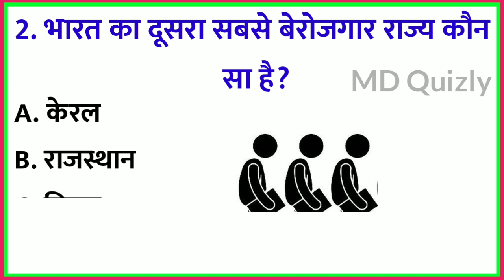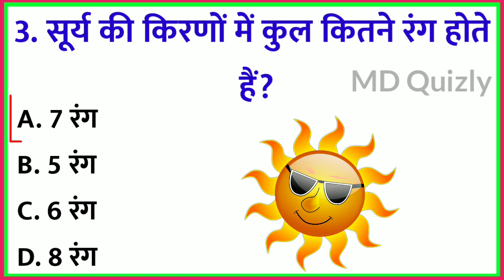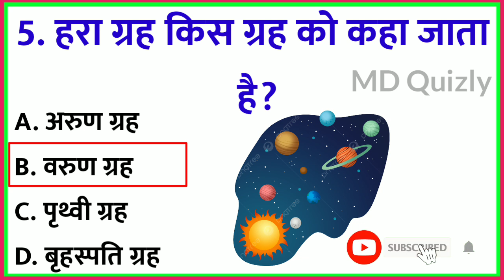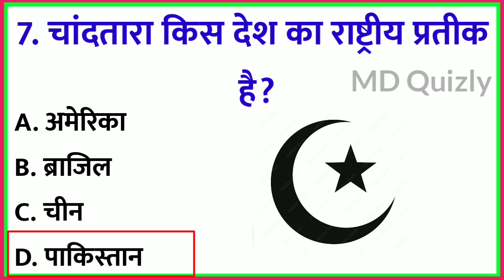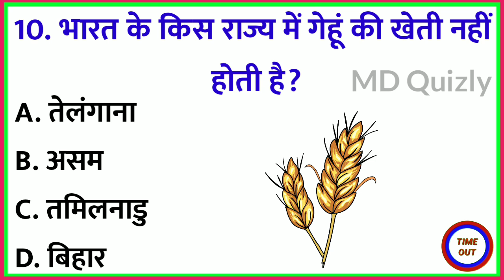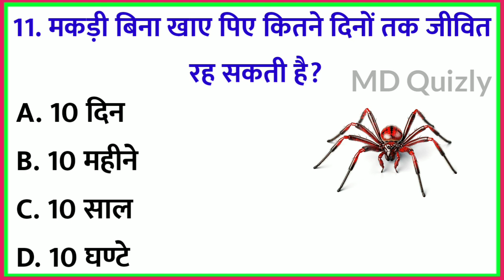GK Question || GK In Hindi || GK Question and Answer || GK Quiz || MD QUIZLY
Your Queries 👇👇
1. GK
2. General Knowledge
3. Important GK Questions and answer for 4. Competitive Exams
5. Quiz Test
6. br gk study
7. Important gk
8. Quiz test
9. competitive quiz
10. competitive general knowledge
11. GK in Hindi
12. general knowledge quiz
13. quiz questions
14. general knowledge questions
15. gk quiz
16. general knowledge questions with answers
17. gk question in hindi
18. GK Question Answer
19. India GK
20. hindi gk
21. samanya gyan
22. gk questions
23. india gk in hindi
24. 2022 gk questions and answers
25. lucent gk
26. lucent gk
27. lucent gk in hindi video
28. lucent GK in hindi
29. lucent geography in hindi
30. lucent geography
31. geography gk question
32. geography gk in hindi
33. lucent 1000 question
34. lucent 1000 prashn
35. lucent gk ka nichod
36. lucent gk important question
37. lucent gk important question in hindi
38. lucent gk important topics
39. lucent ka nichod science
40. lucent for ssc cgl
41. lucent for ssc
42. lucent for railway
43. geography gk
44. lucent mcq
45. lucent mcq in hindi
46. lucent book gk
47. gk
48. gk questions and answers
49. gk question
50. general knowledge
51. br gk study
52. gk questions
53. g k
54. general knowledge question
55. g k questions and answers
56. gk ke question
57. question
58. general knowledge questions and answers
59. samanya gyan
60. g.k questions in hindi
61. gk question answer
62. sarkarinaukarigk​​​​​​​​​​​
63. gk ke sawal
64. knowledge
65. question answer
66. general knowledge questions
67. gk knowledge
68. जनरल नॉलेज
69. जीके
70. gk quiz
71. g.k
72. gk ka question
73. ips question and answer
74. gk
75. gk question
76. gk afroz
77. gk questions
78. gktoday
79.gk tricks
80. gk study adda
81. gk video
82. gk live
83. gk by kumar Gaurav sir
84. gk by khan sir
85. gk today current affairs
86. question
87. सामान्य ज्ञान
88. general knowledge ke question
89. gk knowledge
90. gk dijiye
91. general class
92. general knowledge ki video in hindi
93. general knowledge gk
94. general knowledge questions and answers
95. General knowledge video
96. General knowledge 2023
97. general knowledge for kids
98. general knowledge quiz
99. general knowledge ke question
100. BRGKSTUDY​​​​​
101. GK
102. gk question
103. gk questions and answers
104. general knowledge
105. g k
106. g k questions and answers
107. general knowledge questions and answers
108. gk question answer
109. g.k
110. question answer
111. question
112. जीके
113. gk
114. g.k questions in hindi
115. general knowledge questions
116. knowledge
117. general knowledge question
118. g. k
119. quiz
120. g k question
121. BR GK STUDY
122. Br Gk Study
123. BRGKSTUDY
124. gk gs
125. gk ke sawal
126. gk ka question
127. जीके क्वेश्चन
128. gk 2020
129. gk 2021
130. gk 2022
131. gk 2023
132. बीआर जीके स्टडी
133. g.k. question with answer
134. answer
135. lucent gk
136. GK 2021
137. GK 2022
138. GK 2023
139. g,k
140. जीके के सवाल
141. gk general knowledge
142. जनरल नॉलेज
143. gk knowledge
144. gk questions and answers 2022
145. gk questions and answers 2023
146. gk questions and answers in hindi
147. GK Police
148. GK IAS
149. GK IPS
150. g. k. question in hindi
151. janral nolej in hindi
152. BR GK STUDY 2021
153. BR GK STUDY 2022
154. BR GK STUDY 2023
155. tense
156. current affairs
157. g.k questions
158. gk today current affairs
159. जी के
160. GK
161. GK BR
162. Gk
163. gK
164. G K
165. Gk quiz
166. GK BR
167. gk​​​​​​​​​​​
168. G_K​​​​​​​​​​​
169. g_k​​​​​​​​​​​
170. G​​​​​​​​​​​.K
171. GK ki Video
172. Good sawal
173. सवाल आपके जवाब हमारे
174. GK ka सवाल
175. जीके.
176. GK.
177. BR
178. BR GK STUDY Lucent
179. GK Hindi Question
180. सवाल
181. question and answers
182. new gk question
183. new gk questions
184. hindi question
185. gk question gk question
186. answer
187. gk dijiye
188. general knowledge question answer
189. जीके जीके
190. g k 2022
191. g k 2023
192. gk gk gk
193. GK GK GK
194. जीके का क्वेश्चन
195. samanya gyan
196. GK number 1
197. GK Question
198. gk question
199. gK question
200. Gk GK gK जीके gk